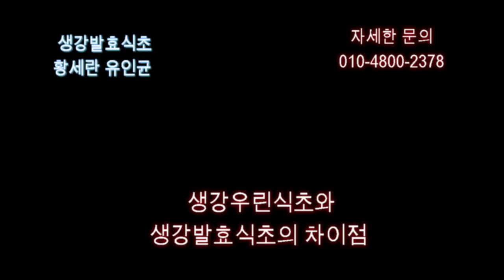생강식초 : 생강우린식초의 차이점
생강발효식초와 생강우린식초의 차이점을 설명한 동영상입니다.